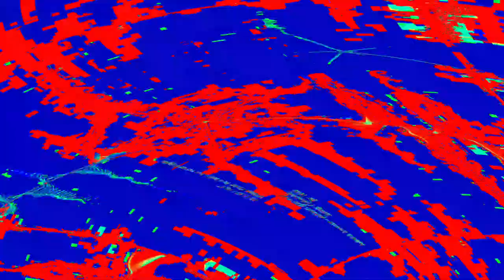[EPILEPSY WARNING] Movie 23 06 05 20h05m16s